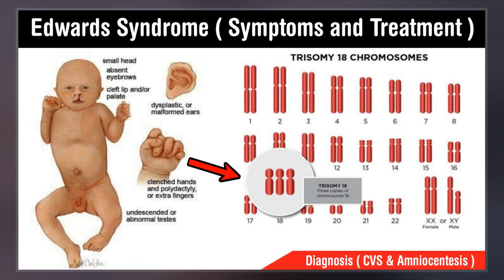Edwards Syndrome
Edwards syndrome, also known as trisomy 18, is a genetic disorder caused by the presence of a third copy of all or part of chromosome 18. Many parts of the body are affected. Babies are often born small and have heart defects. Other features include a small head, small jaw, clenched fists with overlapping fingers, and severe intellectual disability.